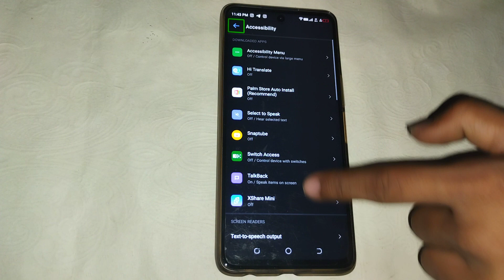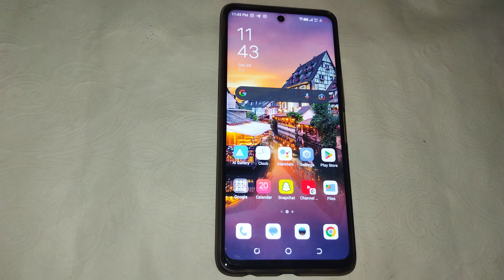how to remove talk after lock screen talk back off setting 12 kaise kare Tecno camon 19